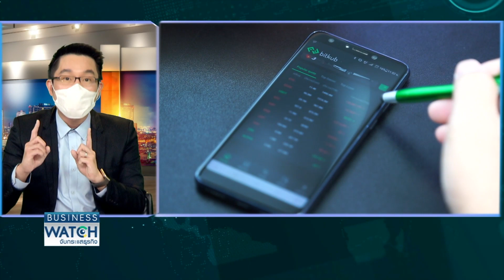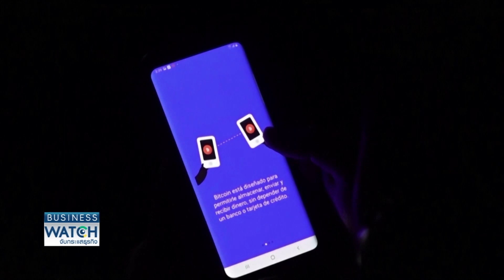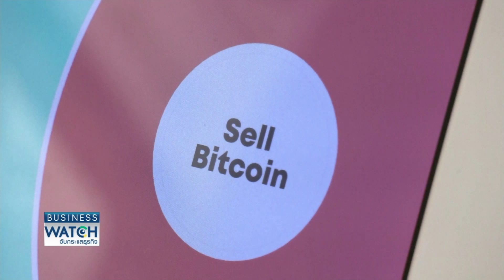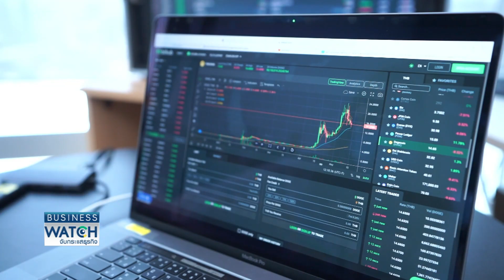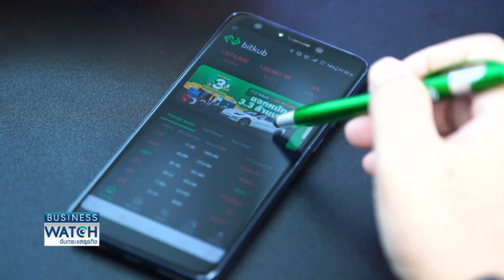กังวลคริปโทฯ “เสี่ยง” นักลงทุนโต 10 เท่า | BUSINESS WATCH | 09-01-2565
กองทุนการเงินระหว่างประเทศ (IMF) ออกมุมมองต่อ สินทรัพย์ดิจิทัล โดยเฉพาะ คริปโทเคอร์เรนซี่ ว่ากำลังจะมาดิสรัปต์ระบบการเงินดั้งเดิม ดังนั้น จึงควรที่จะได้รับการกำกับดูแล อย่างครอบคลุม และต้องเป็นความร่วมมือกันระหว่างนานาชาติ

สินทรัพย์ดิจิทัล คริปโทฯ เติบโต 10 เท่าในรอบ 1 ปี สินค้า-บริการแม้แต่วงหมอลำยังอ้าแขนรับ ไม่สนคำเตือนธปท. สรรพากรเดินหน้าเก็บภาษีปีนี้

facebook live : TNN LIVE
Line : @TNNONLINE
Youtube Official : TNNONLINE